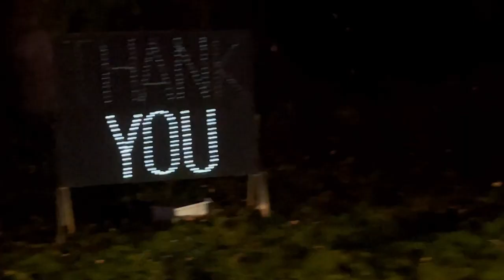Drive through Christmas fantasy light in Spanaway, WA | Christmas coming | Life in Washington